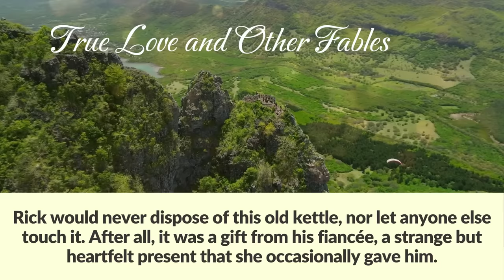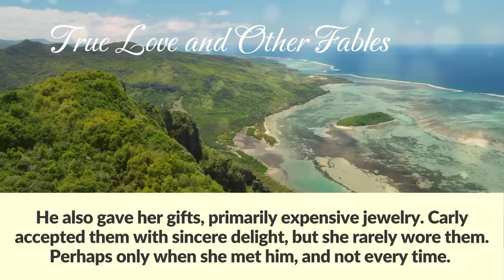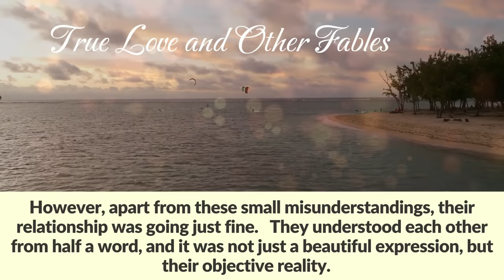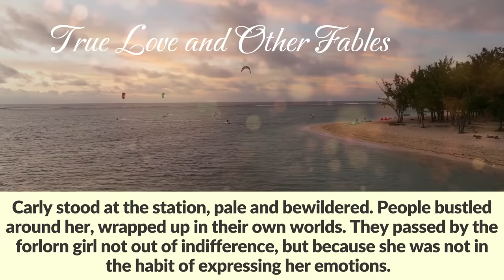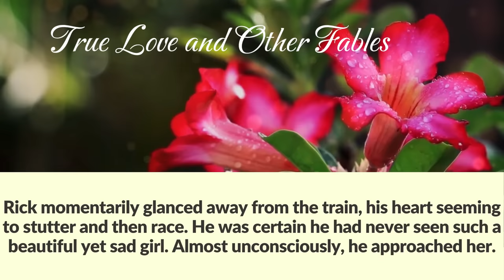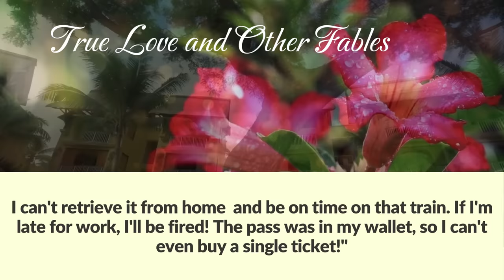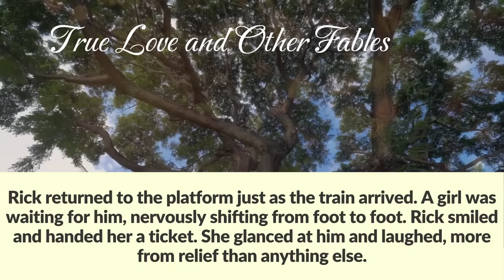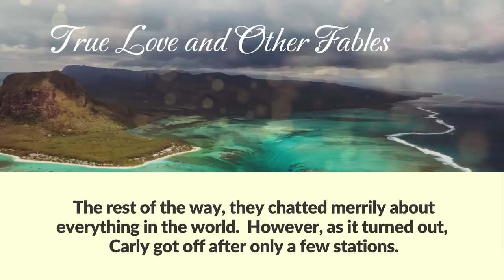A rich man received a letter from his fiancée, who died 3 years ago, and almost fainted from shock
A rich man received a letter from his fiancée, who died 3 years ago. And when he read it, he almost fainted from shock.

Rick descended from the second floor into the spacious kitchen and switched on the old, yet functional, kettle. Many of his acquaintances found this habit amusing. Considering his successful business, he could easily afford a new kettle or even hire someone to serve him tea in bed. But what could they understand?
Rick would never dispose of this old kettle, nor let anyone else touch it. After all, it was a gift from his fiancée, a strange but heartfelt present that she occasionally gave him.
Feeling exhausted, he rubbed his temples. Despite just waking up, he felt as if he had been standing all day. Unwanted memories flooded his mind. They were painful, and he wanted to push them away, but they were all he had left. He held on to them like a drowning man clutching at straws.
"But why do I need a new kettle?" He asked grumpily back then. "The old one still works! If anything happens, I'll buy a new one myself. Carly, you don't need to give me anything."
"Your old one doesn't work very well, it seems to me!" She replied with a laugh. "Besides, this one looks much prettier. And about gifts - of course, I don't have to, but I want to!"
This was always the case. She gave him somewhat practical items, leaving him to wonder why. Was she embarrassed by the income disparity? Or did she not want to appear materialistic? However, Rick would never entertain such thoughts, as he clearly saw Carly's genuine love for him. Powerful and sincere, just as he loved her.
He also gave her gifts, primarily expensive jewelry. Carly accepted them with sincere delight, but she rarely wore them. Perhaps only when she met him, and not every time. This puzzled Rick, but he didn't know how to handle it. Should he give her something different? But what?
One day he asked her directly, "Carly, I get the feeling you're not happy with what I give. Maybe you want something else?"
"Why are you dissatisfied?" She replied, "They are very nice."
"Then why do you wear them so infrequently?"
"I'm not sure," Carly said, wrinkling her nose. "I guess I'm just not used to them."
"You'll have to get used to it!" Rick said with a smile.
However, apart from these small misunderstandings, their relationship was going just fine.   They understood each other from half a word, and it was not just a beautiful expression, but their objective reality.   At times, a single glance was all they needed to comprehend each other's thoughts. This level of understanding started from their first meeting.
Carly stood at the station, pale and bewildered. People bustled around her, wrapped up in their own worlds. They passed by the forlorn girl not out of indifference, but because she was not in the habit of expressing her emotions.